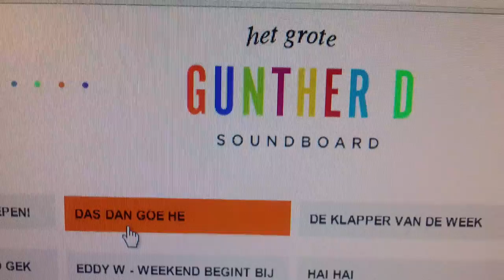Gunther D - Dan is da goe hé, dan weiten we dat hé